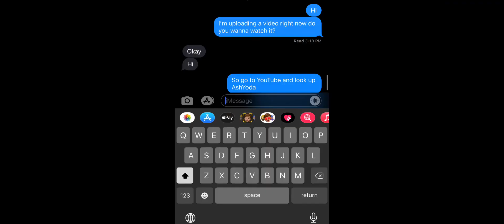i Had no idea what to upload￼